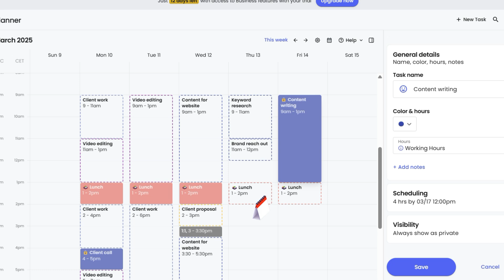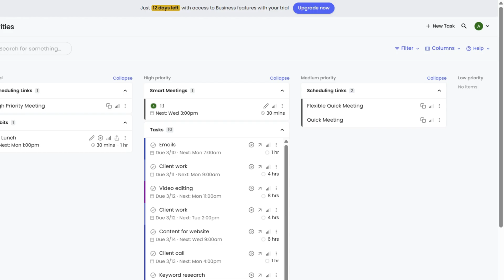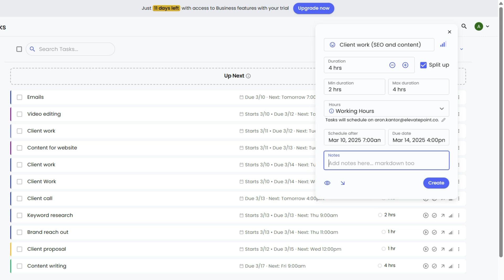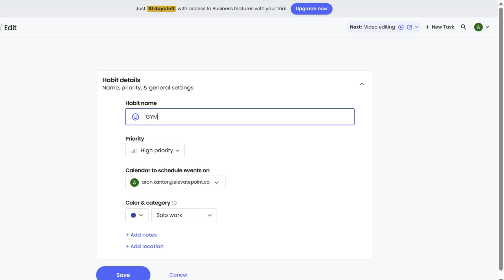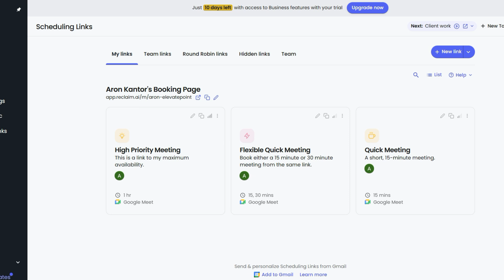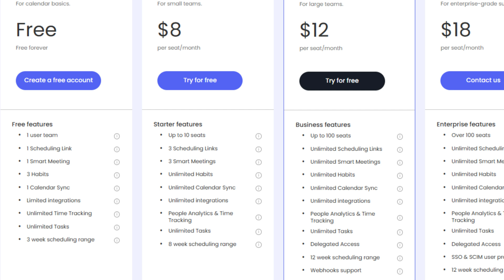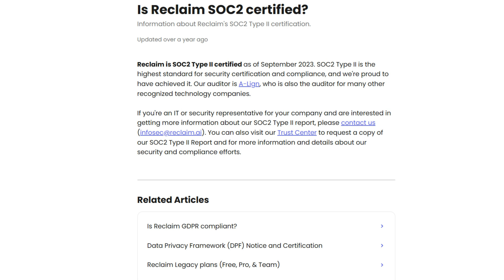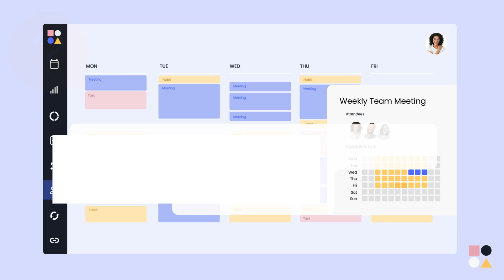Reclaim AI Review: Unfiltered Experience & Your Questions Answered (2025)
In this unfiltered Reclaim AI review, I'll not only dive into the features and pricing but also answer the most common questions and concerns users have about Reclaim AI. By the end of this video, you'll have a clear understanding of whether Reclaim AI is right for you and how it can transform your time boxing and task management. Join me to discover if this productivity app works for you. Let's dive in!🚀

📩 I tested 100+ productivity tools — only 6 were good enough to keep

⏰ Timestamps⏰
0:00 Intro
0:32 What is Reclaim AI?
1:16 Calendar & Planner features
2:15 Task management features
3:06 Habits feature
4:15 Smart meetings
4:45 Scheduling links
5:32 Reclaim AI’s Pricing
7:03  The questions you asked
8:44  My experience with Reclaim AI

How to download Reclaim AI to your desktop 🖥

Step 1: Open Reclaim.ai

1. Launch Google Chrome and navigate to Reclaim.ai.
2. Click on the three-dot menu icon in the top right corner of the browser.
3. Hover over "Save and share" and select "Create shortcut."

Step 2: Configure Shortcut

1. In the pop-up window, enter "Reclaim.ai" as the name for your shortcut.
2. Ensure the "Open as window" option is checked.
3. Click "Create" to add the Reclaim.ai shortcut to your desktop.

Connecting Reclaim AI with Outlook 🧩